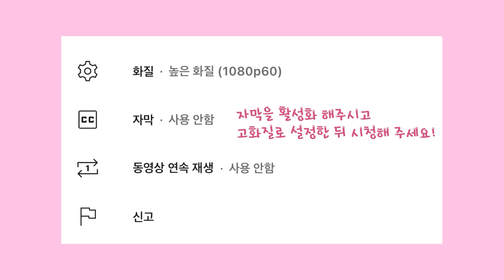ASMR) 새벽에 나혼자 탱글한 생새우 레몬진 하이볼 한잔 40마리 안주 순삭 먹방 raw shrimp MUKBANG ASMR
💙틱톡 @soyoubi_